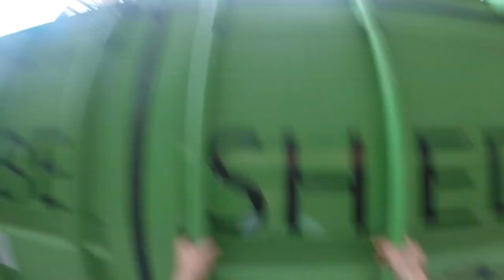SUNSET CRANE CLIMB *SOUTHAMPTON*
Yo guys, back again.

So this video was recorded back in October, 2019.

I never thought I had any potential to be an actual video however, it is.

I just have to get my life together before summer.